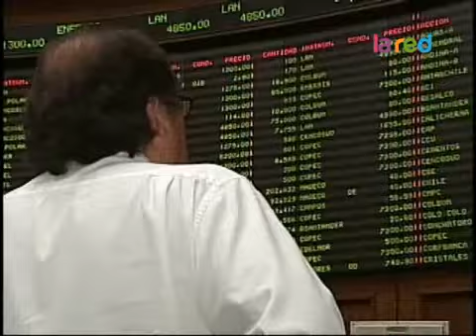Positivo balance realiza La Moneda a poco de cumplirse el primer año 360p